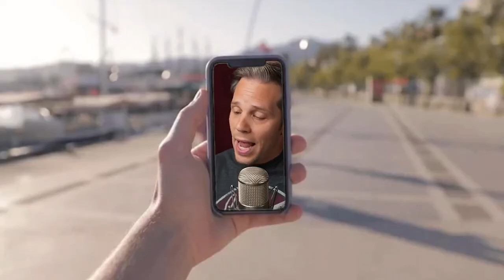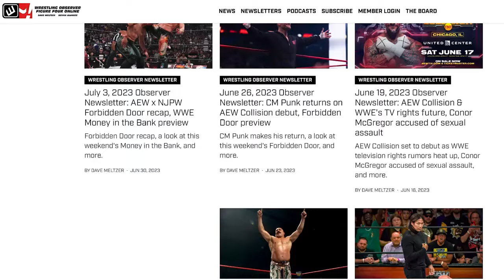The seeds are planted between the Von Erichs & Freebirds | WCCW 1982 | Vinny & Craig & Shawn Show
Vinny, Craig, and Shawn recap a Six-Man Tag Team title match featuring Michael Hayes, Terry Gordy, and David Von Erich, planting the seeds for the NWA World title match later in the night.